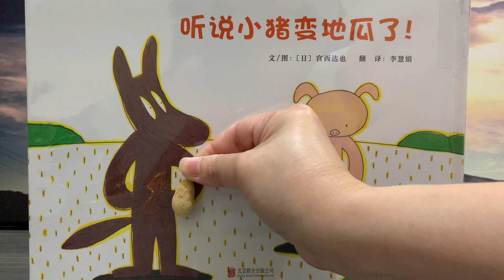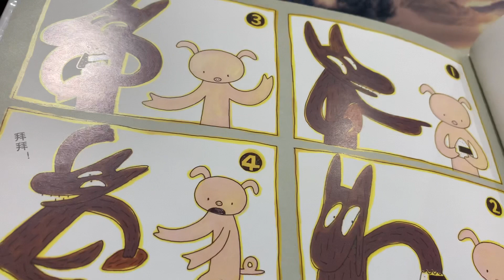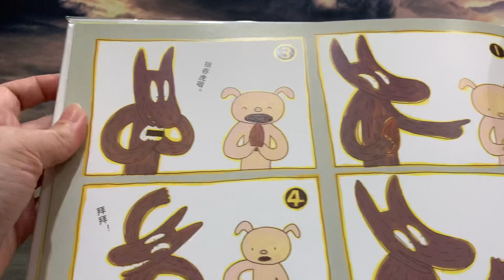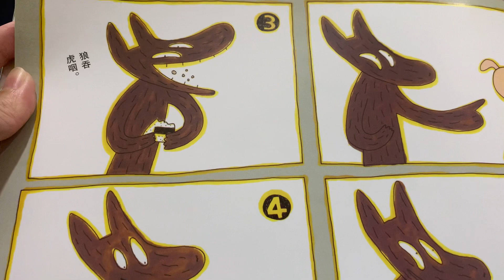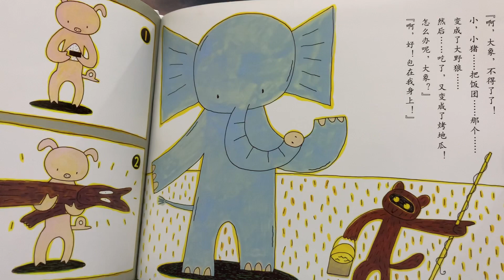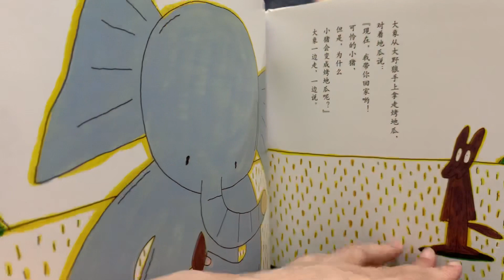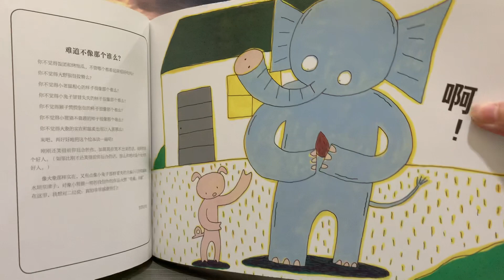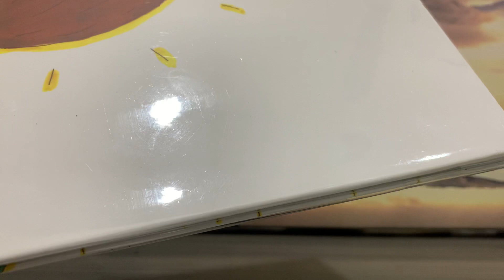《听说小猪变地瓜了》 最新精选 绘本 儿童 睡前故事 latest Kids bedtime story Picture Book